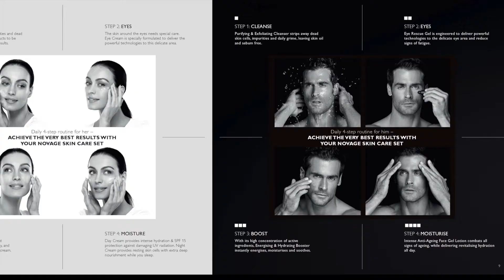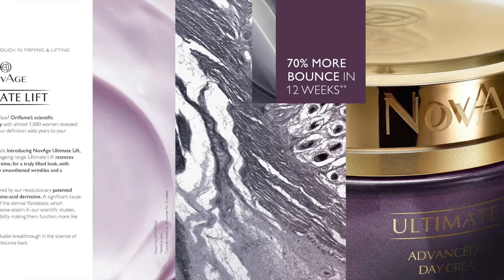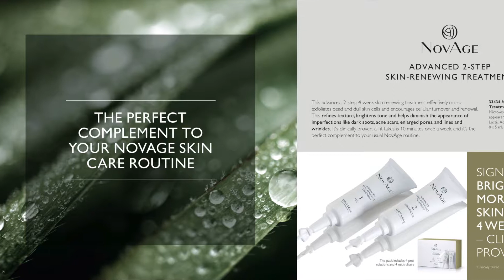NOVAGE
Fantastic range of Novage Skincare
Currently free delivery in Uk for all Novage sets